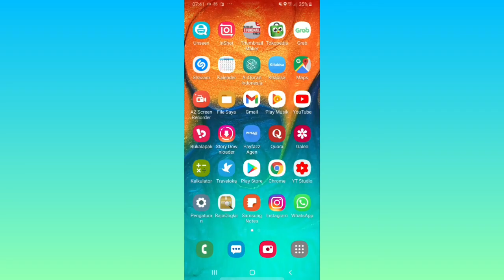Cara Hapus Musik di Google Play Musik